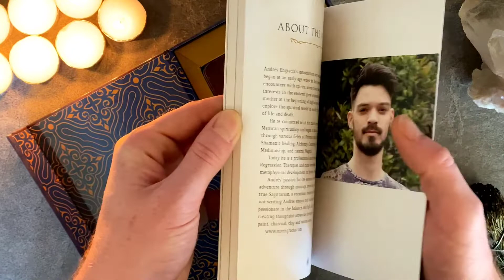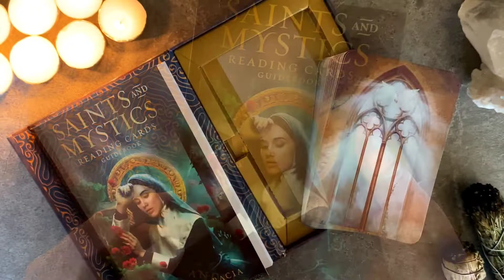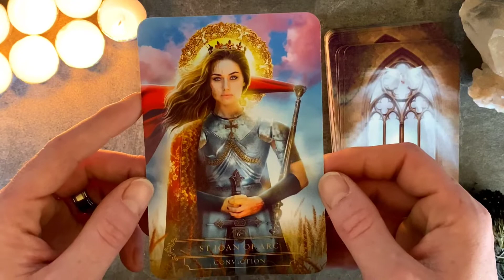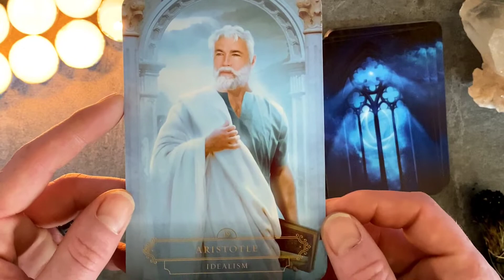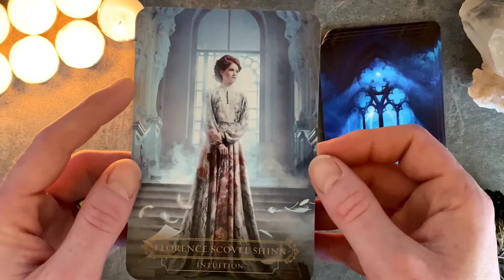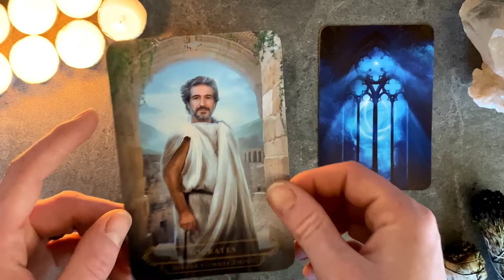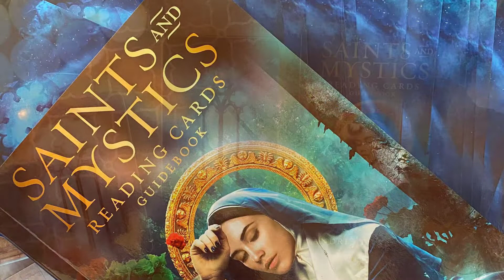Saints & Mystics Reading Cards Unboxing + Flip Through | Oracle Deck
Video flip through and unboxing of Saints & Mystics Reading Cards by Andres Engracia & Rockpool Publishing

Checkout my review on my Instagram account

Follow my pages on Social Media to see more posts and reviews.

🌕 Checkout my website too!

🛒 Help support my Etsy store.